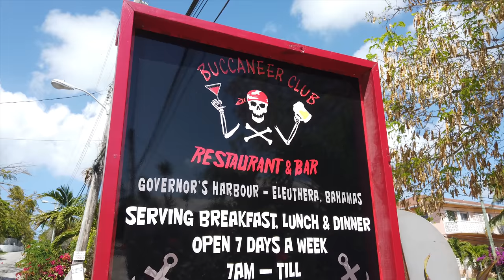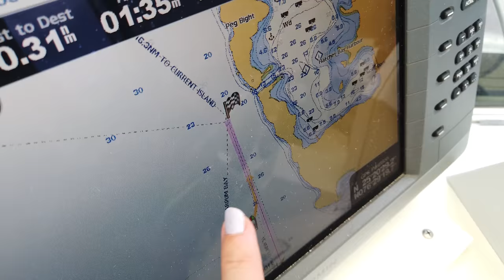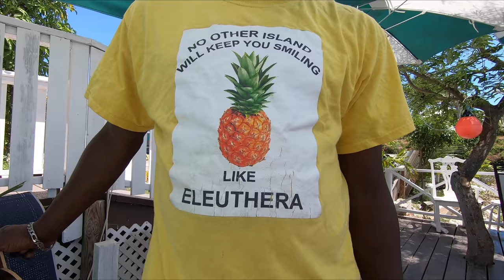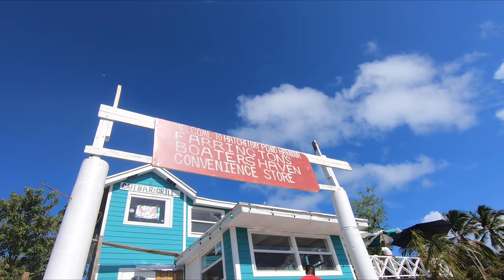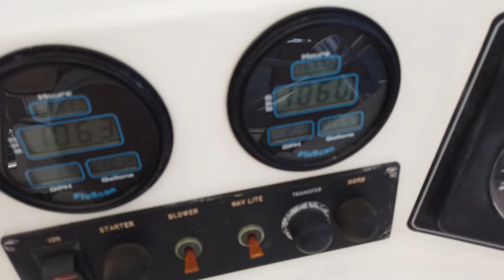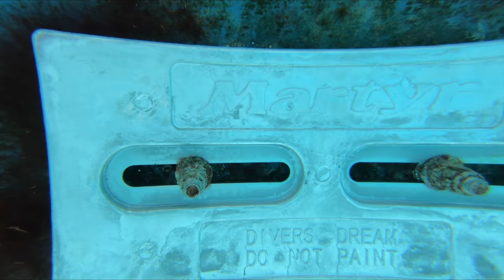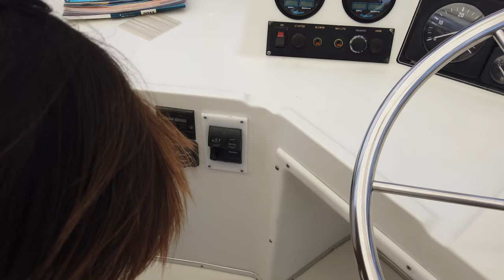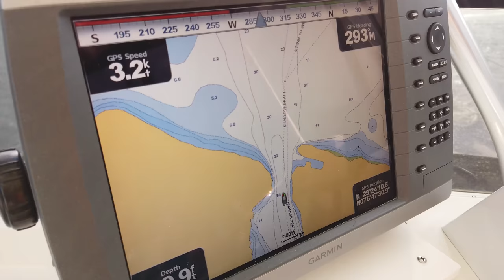3 Troubles That Setback Perfect BOAT LIFE - They all Happen Here - EP 80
We are heading north in Eleuthera and we get hit with all the things that make boat life just that much more "entertaining". Mechanical failure, storms, and health issues, we get it all here. We explore Governor's Harbour, Hatchets Bay/Alice Town, and head through Current Cut. They got the name of that one right.

00:00 - Intro
00:46 - Governor's Harbour
10:09 - Hatchet's Bay/Alice Town/Eleuthera Means Freedom
20:23 - Storms a Brewing
21:06 - Start of Mechanical Issues
34:36 - Current Cut Attempt
38:12 - Mechanical Problem Discussion and Ending

THIS VIDEO WAS TAKEN BEFORE THE PANDEMIC

*** WANT TO SHOW US SOME LOVE? ***

We are a travel couple, looking for a non-mainstream life of living aboard a boat and cruising in the Caribbean/Bahamas in Winter, and the Great Lakes in Summer. Working when we can to fill the cruising kitty. We have sold everything we own, and we now own a cruising yacht.  We have chosen to do this voyaging in a powerboat/motor vessel, instead of the popular sailing route.

Our mission is to help inspire people to live their dreams earlier in life, instead of waiting until retirement. So often retirement dreams are dashed by health issues or other unforeseen later life circumstances. If you have a dream, then dream, plan, and do it now. We hope to make you smile, and spark the yearning in your heart for fulfilling your dreams.

829 Norwest Road, Suite 527
Kingston ON
Canada
K7P 2N3